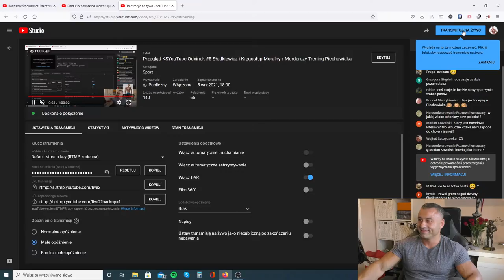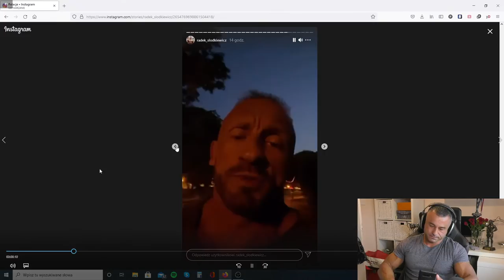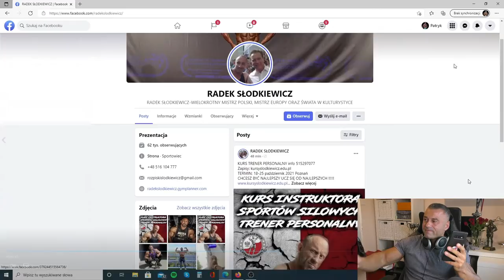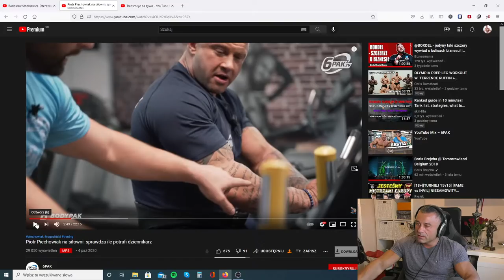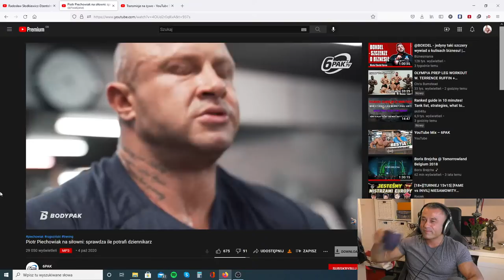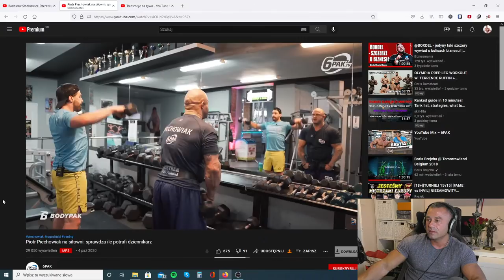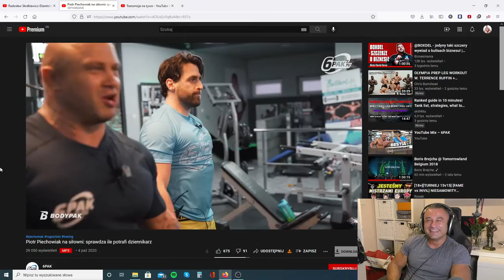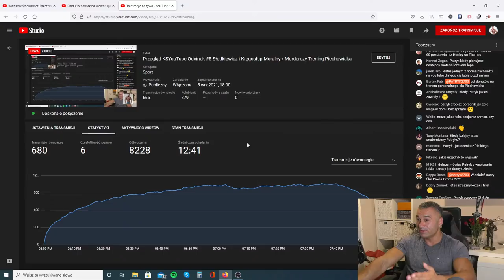Przegląd KSYouTube Odcinek #5 Słodkiewicz i Kręgosłup Moralny / Morderczy Trening Piechowiaka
Białko które suplementuje:

Białko USN izolat:

Kółeczko do ćwiczeń o które pytacie:

Olej z pestek winogron z którego ja korzystam do produkcji kapsaicyny:

SUPLEMENTY DIETY Z KTÓRYCH KORZYSTAM:

Kapsułki zielona herbata (Green Tea Extract 850mg Max Strength):

Witamina b6 (Solgar Vitamin B6 100 mg):

Witamina D3 2000iu:

Magnez 200mg

BCAA Universal Nutrition 100% Beef Aminos, 400 Tablets: